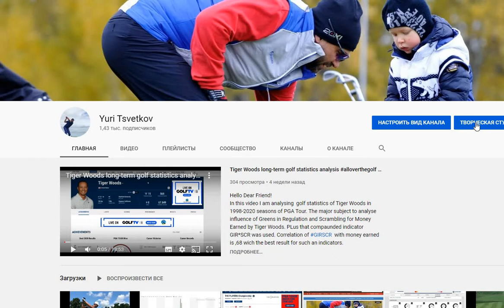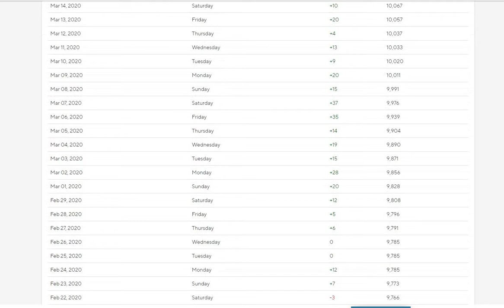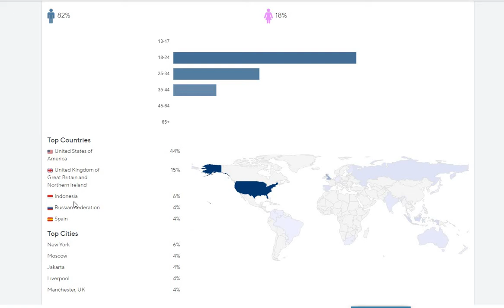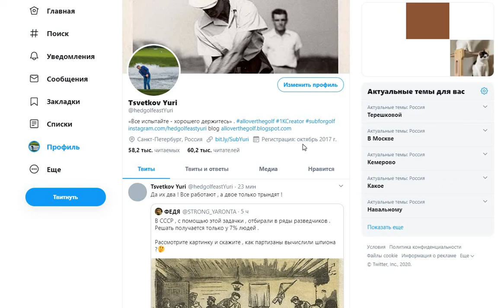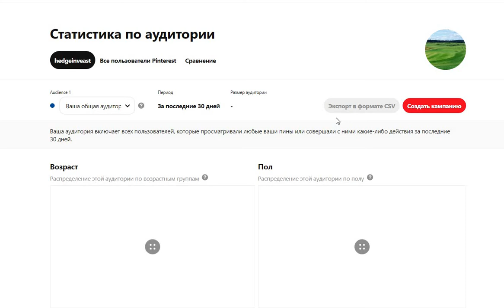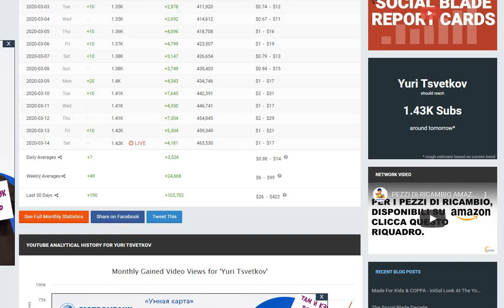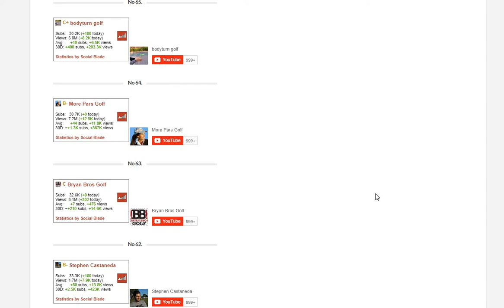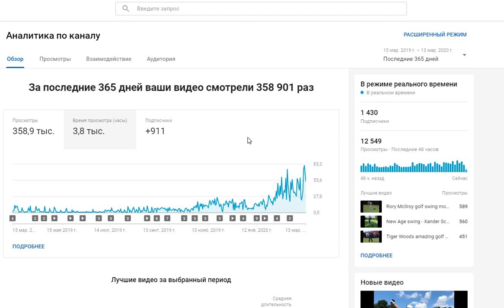Social networks: manifestation, motivation and monetizing &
If you would like to develop you social networks jointly you are Welcome. If you are going to promote your Golf Brand I will be happy to be useful for you! Have a good golf!

This YouTube channel is designed to help you play better golf, to improve your golf skills, also to help you enjoy your golf more!
I specialise in golf swing videos finding and making, golf enjoing, jokes making, life and golf loving. My last position is Golf Marshal in GORKI Golf & Resort. I was Head of Students & Family golf in Regional Golf Accosiation . During 2019 golf season I was involved in golf master classes and individual lessons.
I also want to make you play better golf by providing  video on all topics about golf, how to fix your slice, fix your hook, help you drive the golf ball longer, hit your irons more pure, hit your irons closer to the hole and help you draw and fade your golf shots.
As a Marshal I know about other peoples game in real Tournaments more than most of teaching Pros!
Golf course strategy and overal coaching is my lovely subjects such as golf statictics and relative performance in diggerent parts of game tee shorts, approaches, scrumbling, long and short putting. On this channel I also make fun and entertaining golf content based on crazy and sometimes “gimmicky” golf clubs. I like to cut through the marketing hype about products and I like to give you the honest truth about golf equipment.

Your"s sincerely Yuri Tsvetkov